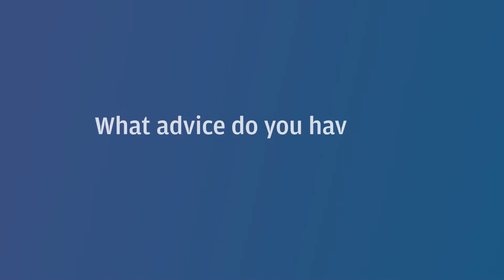How AI Can Improve Healthcare | in-person | J.P. Morgan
Artificial Intelligence could save lives. Kimberly Powell, VP of Healthcare at NVIDIA, explains.